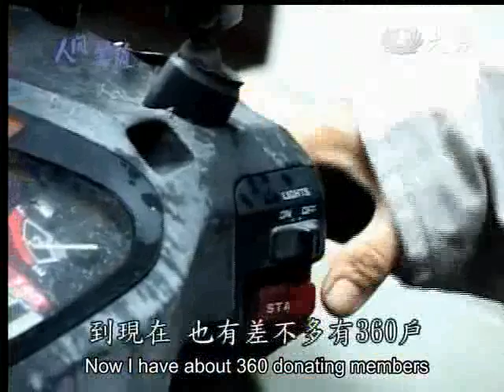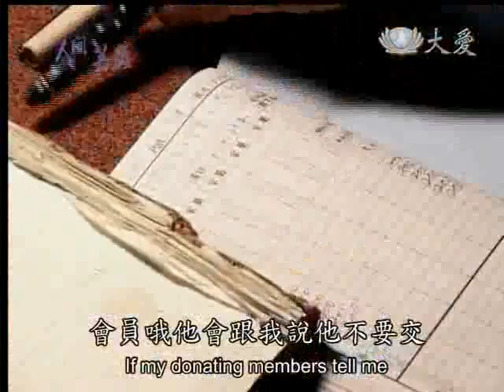20120220《人間菩薩》台北新莊--陳玉輝師姊 (2004)